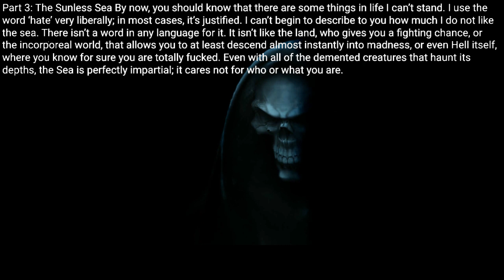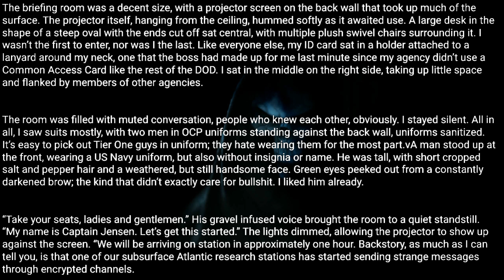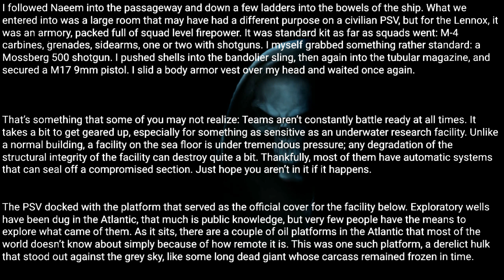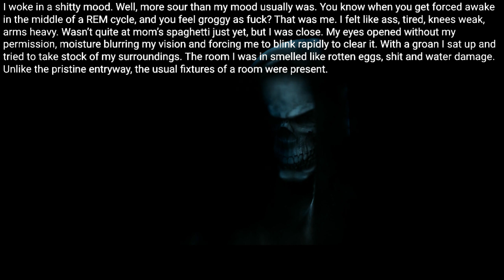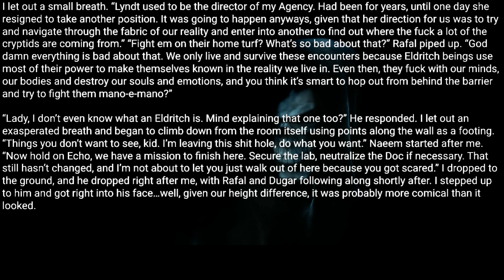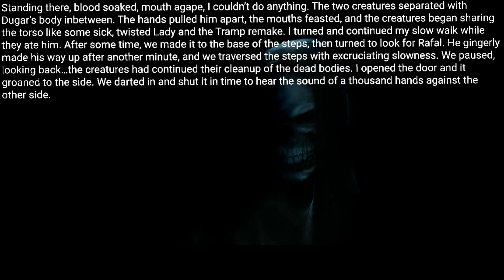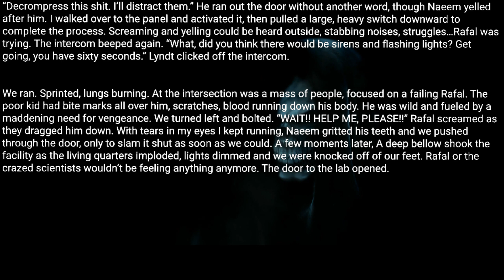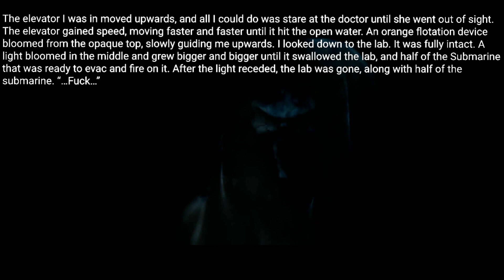Rules : DO NOT be outside on the museum grounds after 5pm |Creepypasta rules.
Your shift starts exactly at 5pm. Be in the Museum before then. If you drive up to the museum after this time, turn around and go home. DO NOT be outside on the museum grounds after this time.

Posted by:
u/Cryptid-Echo
 Video source: